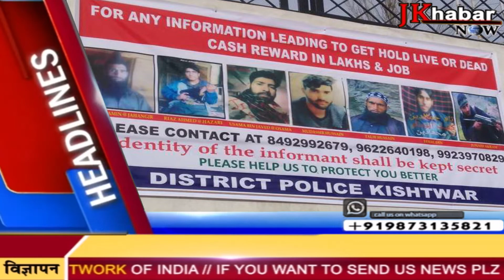आज सुबह की ताजा खबरें | JK KHABAR NOW | March 27, 2019